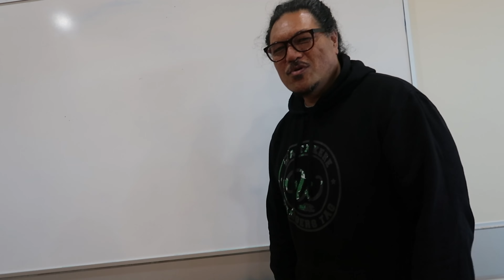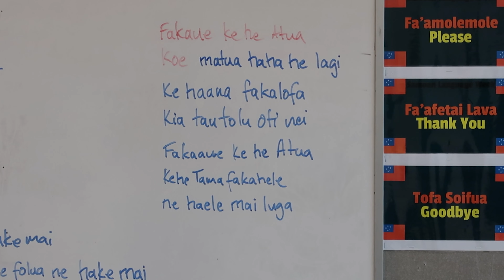CYCLONE GABRIELLE: Niue NZ preparations: | #1 NZ Takalo crew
My elderly parents prepare for Cyclone Gabrielle
Ed Sheeran pre drinks
Mission Bay
Tamaki Zone training